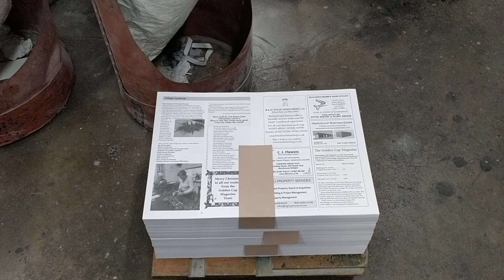Margaret goes to Creeds the printers